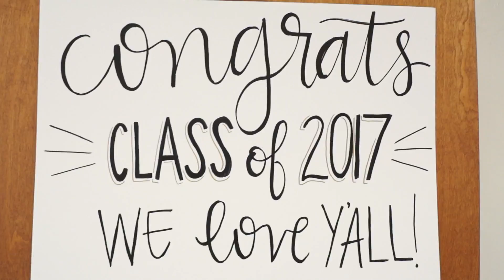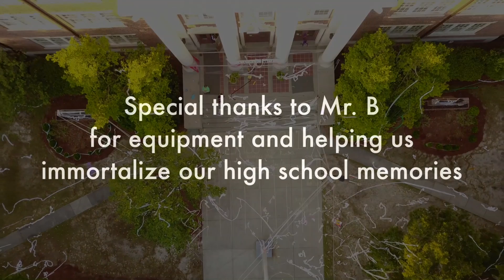Savannah Arts Academy Class of 2017 Senior Video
Thank you all for an amazing four years.

Shot by
Declan Berkeley
Devin Rodgers
Emily Woods
Chandler New

Edited by Declan Berkeley

Organized by
Marc Beringson
Marshall Mills